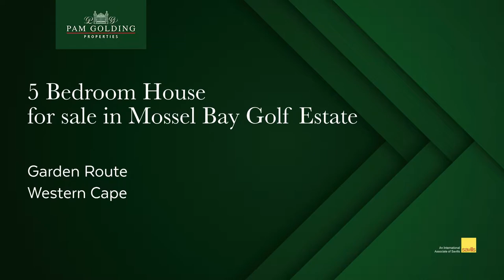5 Bedroom House For Sale in Mossel Bay Golf Estate | Pam Golding Properties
Karla van der Linde 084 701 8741
Tiaan Schutte 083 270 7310